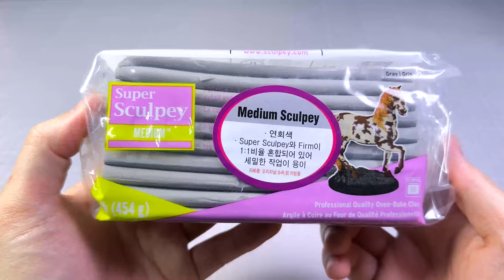Create Realistic Kung Fu Panda with Clay / Kung Fu Panda4 [kiArt]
[ Music ]